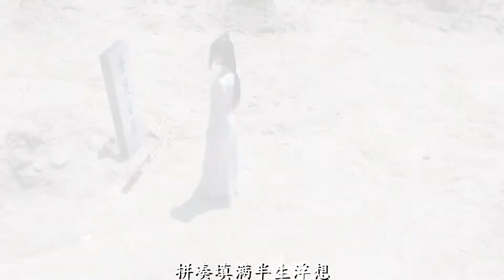《旧梦一场》----阿悠悠 好听的伤感歌曲 中国歌曲 Chinese Sad Songs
演唱： 阿悠悠
作词：一博
作曲：一博、张池
编曲：周琦
录音：张明懂
混音：刘城函
吉他：周琦
和声：胜屿
制作人：胜屿